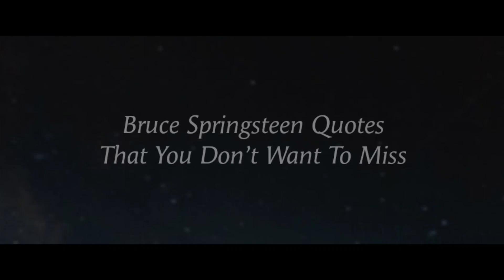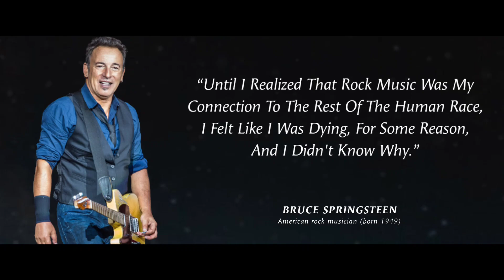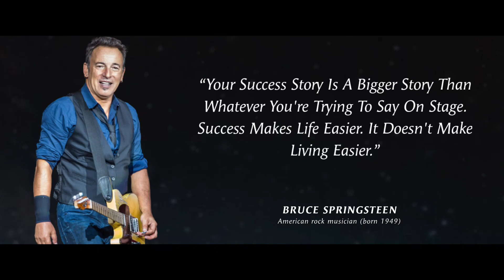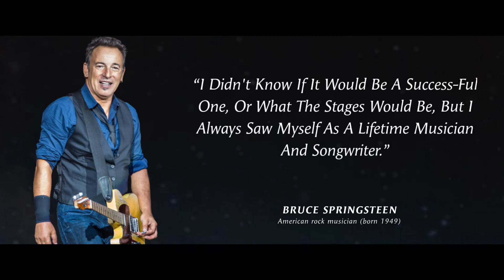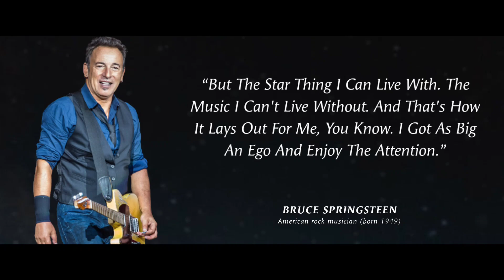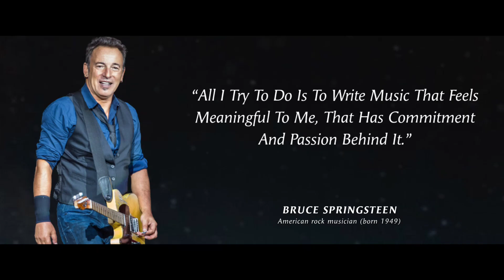Bruce Springsteen Quotes That You Don’t Want To Miss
Bruce Springsteen is an American singer and songwriter who is popular across the globe for the poetic style of his lyrics. He is also renowned for his association with the ‘E Street Band’ and the music they produce. His never ending love for music truly reflects in his work. Bruce Springsteen's journey as a musician began when his mother bought him a ‘Kent guitar’. His discography is sought after, and he continues to excite his listeners by his talent. It is not surprising that he has bagged 20 Grammy Awards of the 49 that he was nominated for. In recent times, he made news by playing for Hilary Clinton at her campaign, and also received the Presidential ‘Medal of Freedom’. His quotations and thoughts will surely help you sail through rough times with a smile on your face and a song on your lips. Here are some of his quotes that introduce his life and passion better!